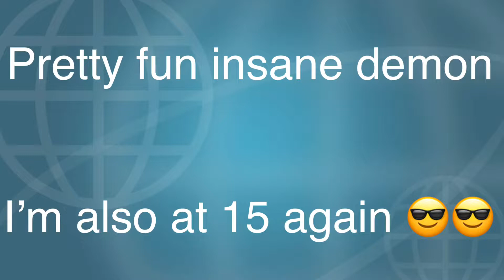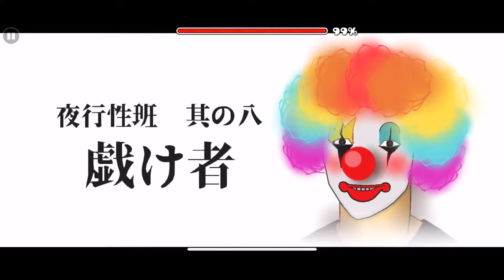(15 Mobile Insane Demons) Droppy by TeamNox 100%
This was ez just like acu 😎😎